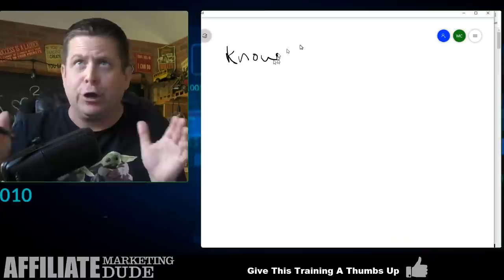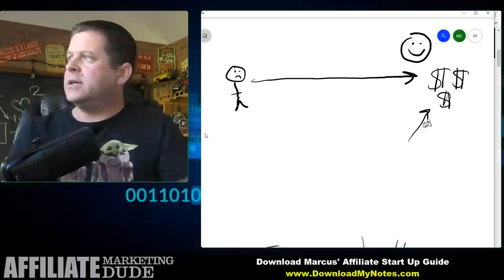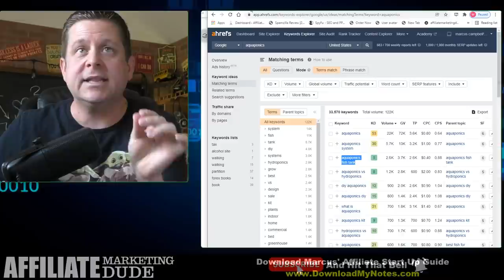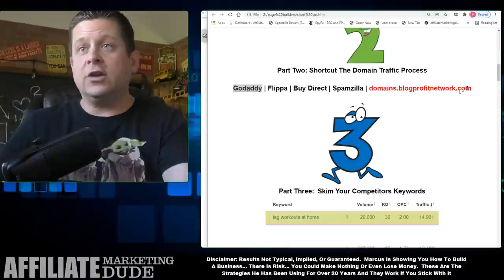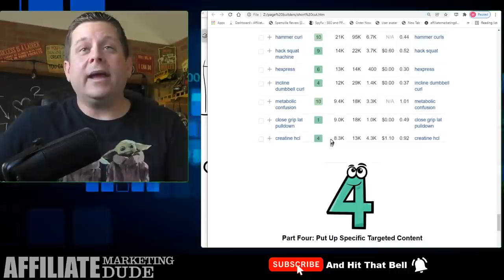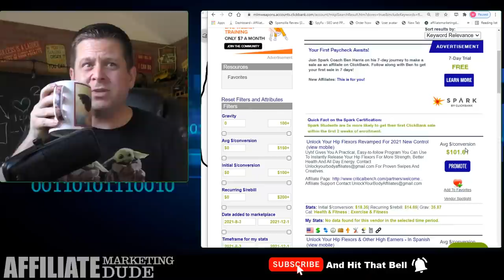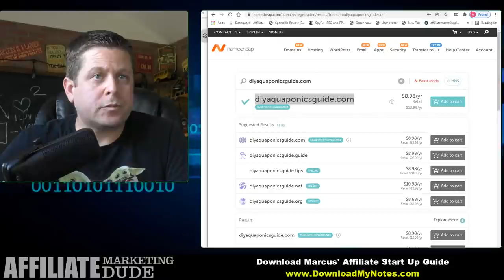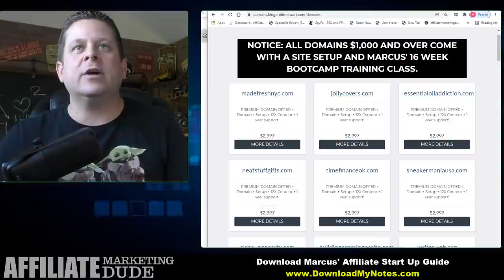How To Start Blogging | My $100K A Month Blog Journey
How To Start Blogging | My $100K A Month Blog Journey With Shortcuts.

please note... making money online is harder than most people watching these types of videos realize, it takes hard work, persistance, ability to learn, and other factors... this is not a guarantee that if you do one or even all of these methods you will make anything... this is a business and business' comes with risk.